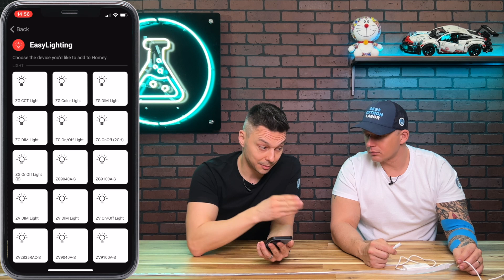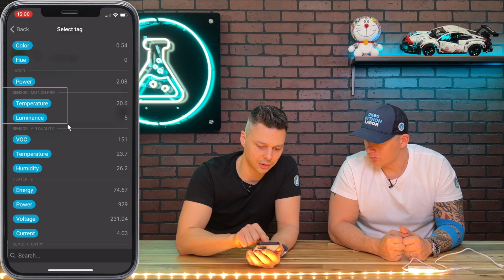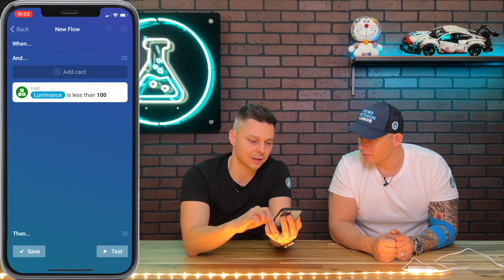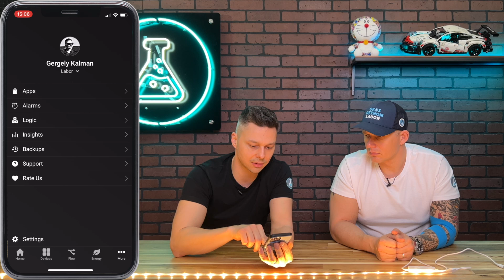Homey percek - LED szalag hozzáadás és automatizálás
Homey percek sorozatunk mai epizódjában egy Sunricher LED szalagot adunk hozzá központunkhoz. Ezután egy összetettebb automatizmus rögzítéséi folyamatát mutatjuk be nektek kitérve az apró részletekre melyek segítségével még kifinomultabb szcenáriókat készíthettek okosvilágításotokhoz.

Időbélyeg:

00:00 - Bevezetés
00:20 - Sunricher LED szalag beüzemelése
03:04 - LED szalag hozzáadása a Homey központhoz
13:07 - LED szalag automatizáció Homey központtal
14:37 - Lezárás